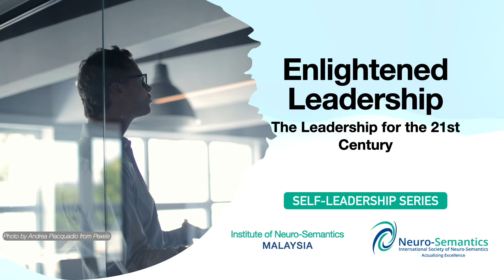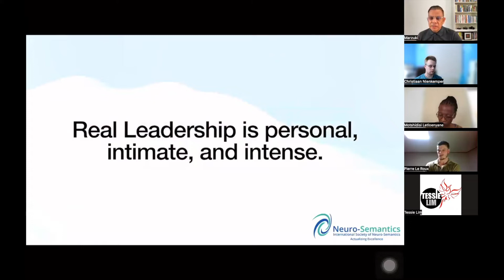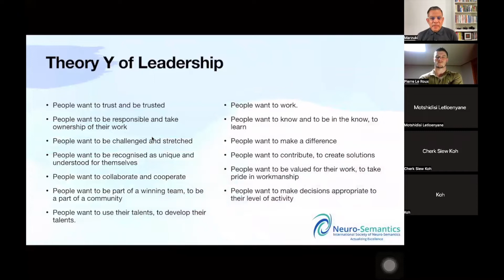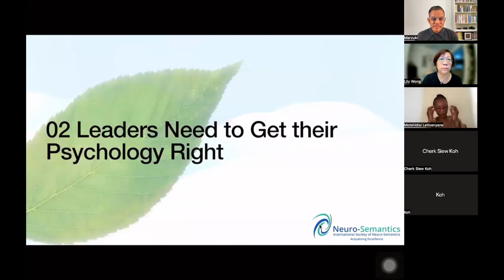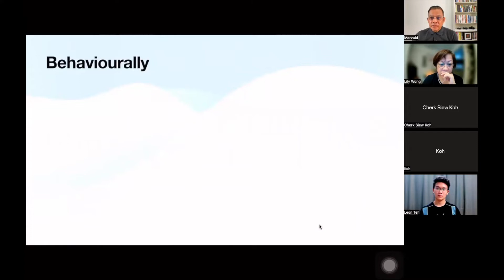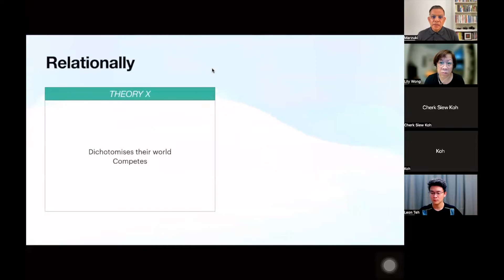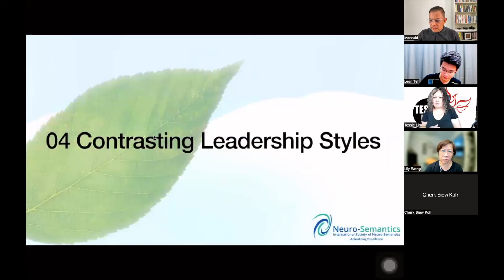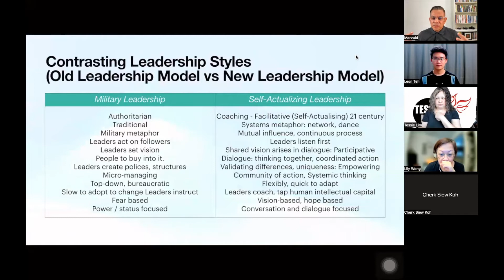Enlightened Leadership - The Leadership for the 21st Century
Abraham Maslow called for a new kind of leadership, “enlightened management”— for self- actualising leaders who would call forth the best from people and when they do this, they would create self-actualising companies.

Self-Actualisation Psychology reveals a completely new side of humanity. It is a side that was not seen, and was not even anticipated, by the old psychologies. Whereas the old psychologies studied the darker side, the side of un-health, illness, and pathology, the new psychology studies the bright side of human nature. In the new psychology, people are seen in a new light—in the light of their highest needs, their potentials, and their untapped human capital of intelligence and creativity.

In this session of the [Sᴇʟғ-Lᴇᴀᴅᴇʀsʜɪᴘ Sᴇʀɪᴇs] we will be discussing the following:

* Enlightened Leadership
* Leaders need to Get their Psychology Right
* Assumptions About Human Nature
* Contrasting Leadership Styles